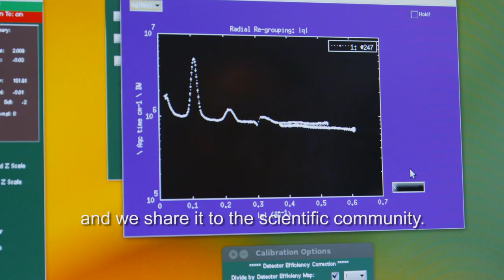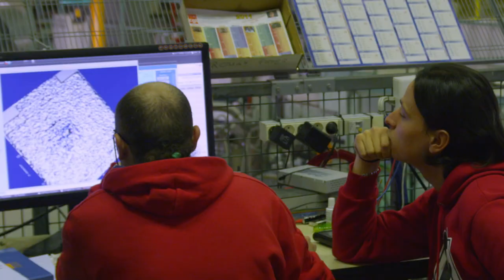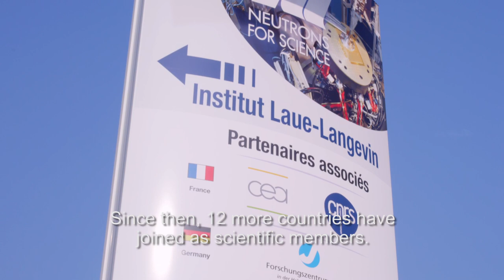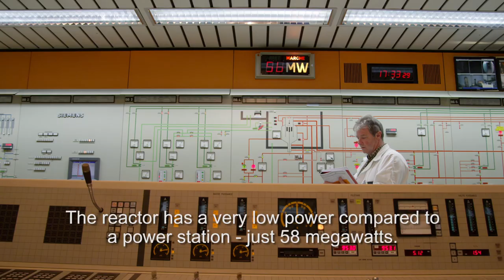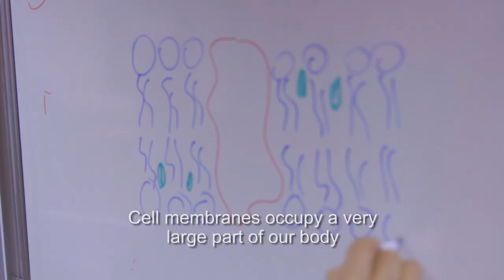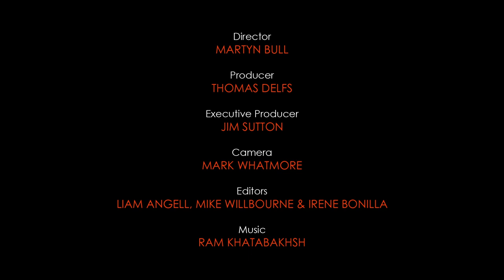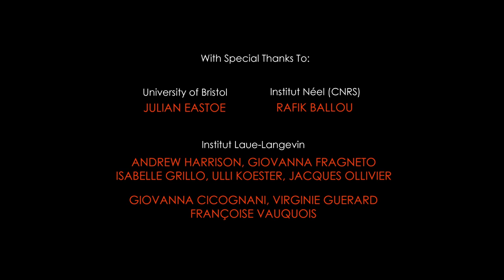ILL general presentation film - 11 mn - in English, English subtitles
All about the Institut Laue-Langevin, the world flagship for neutron science, in eleven minutes and with English subtitles.